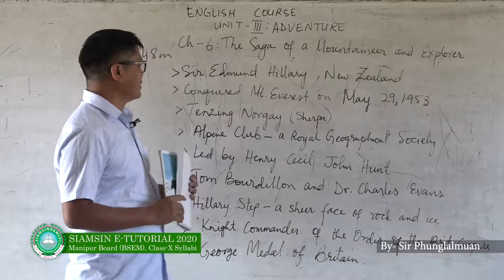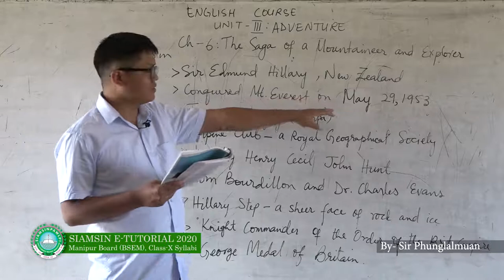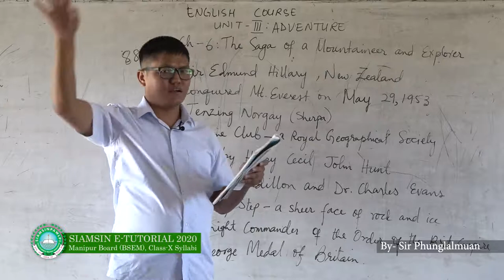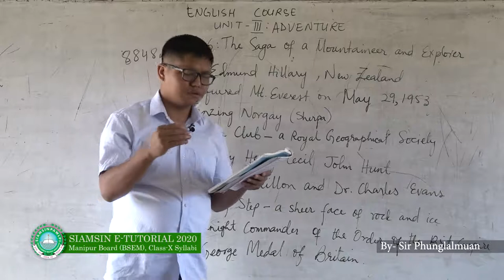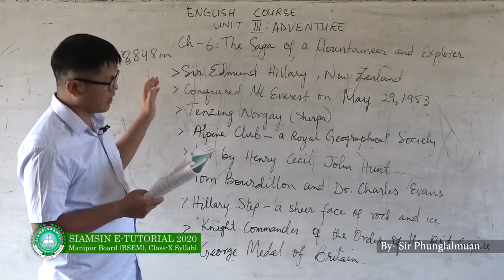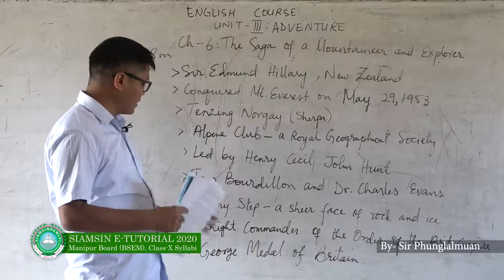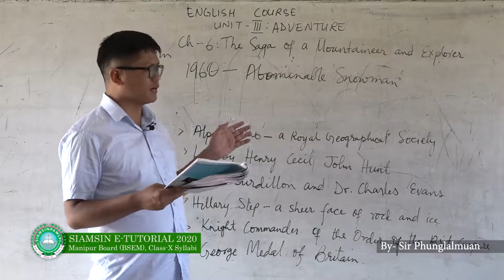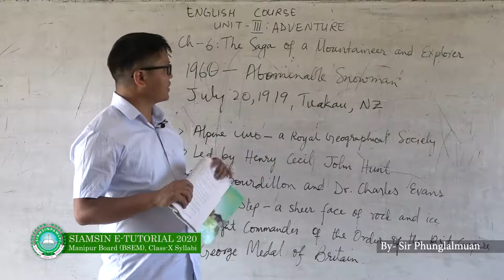Siamsin Tutorial - The Saga of Mountaineer and Explorer [English Course]